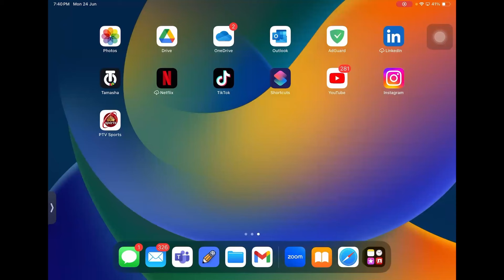A2 Level | CIRCULAR MOTION| PART 1 | 2024 | Physics By Akhtar Mehmood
12 Motion in a circle
12.1 Kinematics of uniform circular motion
Candidates should be able to:
1
2
3
define the radian and express angular displacement in radians understand and use the concept of angular speed
recall and use co = 2m / T and v = ro
12.2 Centripetal acceleration
1
understand that a force of constant magnitude that is always perpendicular to the direction of motion causes centripetal acceleration
2
3
4
understand that centripetal acceleration causes circular motion with a constant angular speed
recall and use a = ro? and a = v/r
recall and use F = mr and F= mv/r